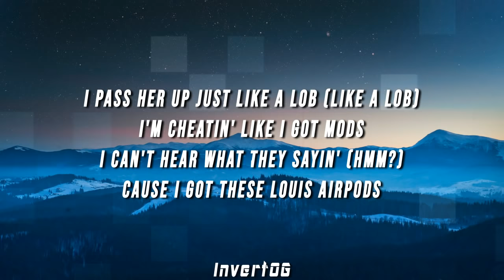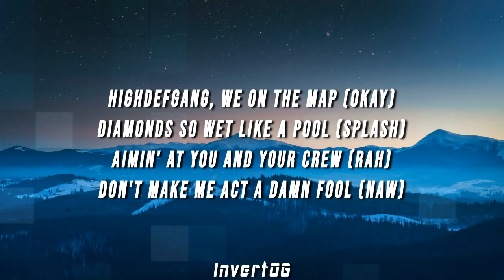ZaeHD & CEO - ROSCOES (Lyrics)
(LYRICS)

[Intro]
I just need my space right now

[Verse 1: CEO]
I'ma get it quick, you gon' do the romance (Do the romance)
I'm tryna CC you, that's what your ho said (What your ho said)
Deep throat, ride me like a moped (Skrrt)
Go deep in the pussy like a mole rat (Like a mole rat)
Yeah, we got money, but we don't show that (We don't do that)
Double Gs, I love when my skull cap (Gucci)
I'm in the 'Rari, lil' bro in the Maybach (Maybach)
These Cartier frames, we don't do the Ray-Bans (No way)
Mama don't want me to get a face tat (Alright, mama)
Shit, mama, I'ma prolly get a face tat (I'ma get)
Make ya happy, here you go, about eight racks (Eight racks)
You know your son stay fresher than a Tic Tac (On God)
I'ma go and cop the grill like RiFF RAFF (Like RiFF RAFF)
You know, I'm a big dog, I'm a Pit now (Roof)
That mean all the lil' bitches wanna lick now (They wanna lick)
You know I'm a young nigga gettin' rich now (Gettin' rich)

[Verse 2: ZaeHD]
Uh (Turn up), I'm gettin' rich
Lilo & Stitch (Lilo & Stitch)
You shot but you missed (Blah)
Hit him in the mothafuckin' lip
I pass her up just like a lob (Like a lob)
I'm cheatin' like I got mods
I can't hear what they sayin' (Hmm?)
'Cause I got these Louis AirPods
Uno, dos, tres, cuatro (Cuatro)
Call my slimes (Slime), call my vatos
Eat me up (Eat me up) like some Bosco's
Or do you wanna eat me up
Like some damn mothafuckin' roscoes?
She wanna ride in the back (The back)
I'ma just give her a stack (A stack)
Suck on my dick, bitch, don't smack (Smack)
HighDefGang, we on the map (Okay)
Diamonds so wet like a pool (Splash)
Aimin' at you and your crew (Rah)
Don't make me act a damn fool (Naw)
Give me the green, give me blue
Gimme the dime